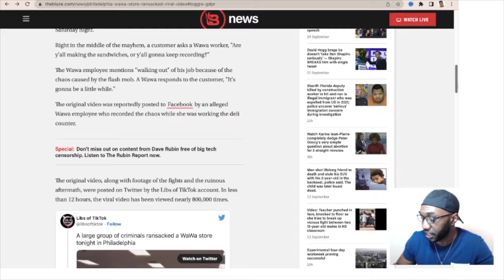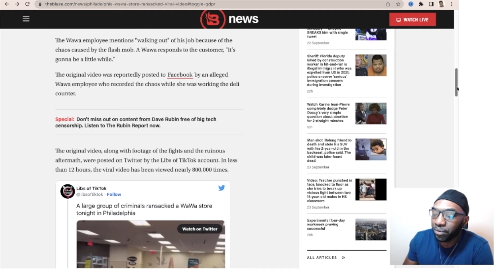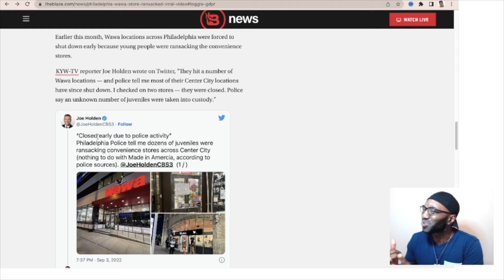Group Of Juveniles RANSACKED a Wawa Store In Democrats Philadelphia.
footage from inside the store shows employees staying behind a counter when a large group of what appeared to be mostly youths trashed the store,